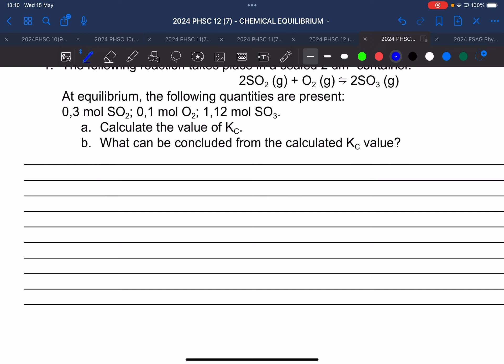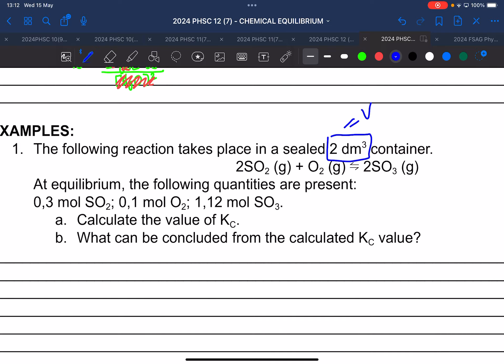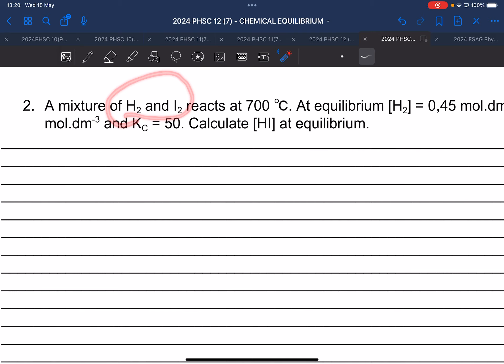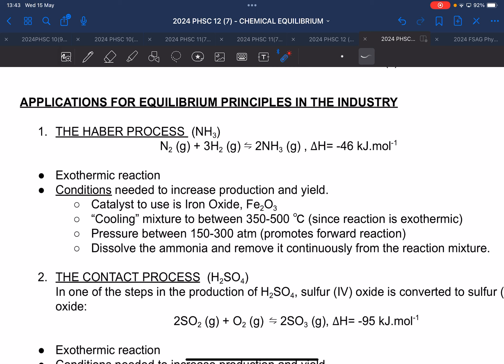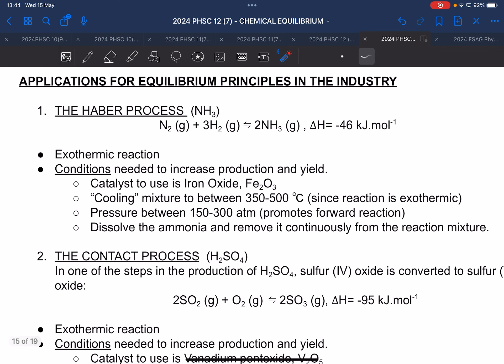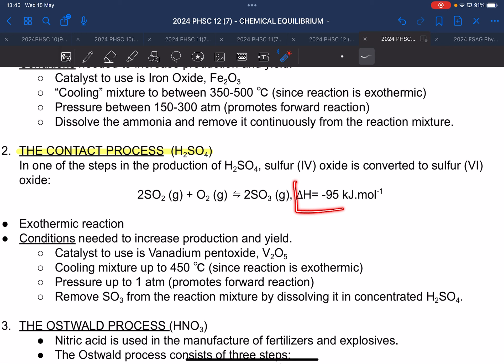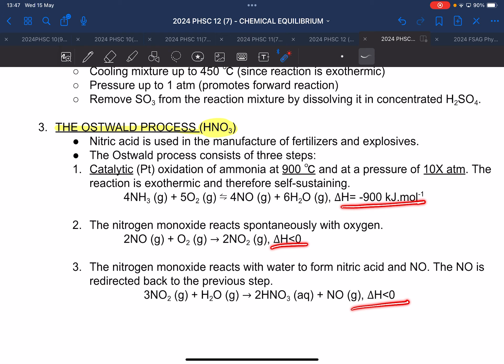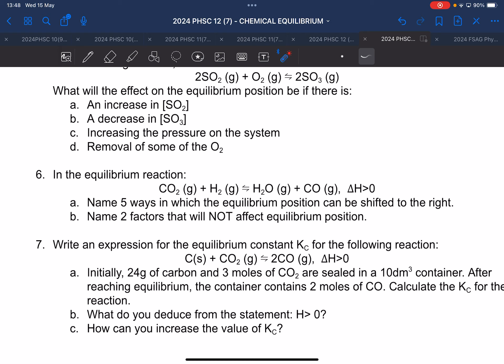2024 PHSC 12 ENG CHEMICAL EQUILIBRIUM P. 10-12